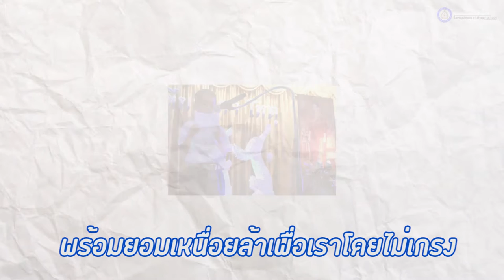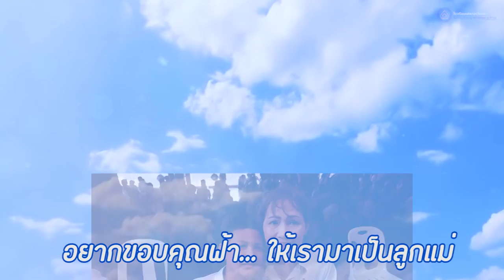เรารักแม่ STMV By WNCH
Hello
my name is
suparkorn lawsuwan
my nick name / Winner
i am CinemaTographer
i like editorVideo & Picture
i live in Thailand
13 Year Old